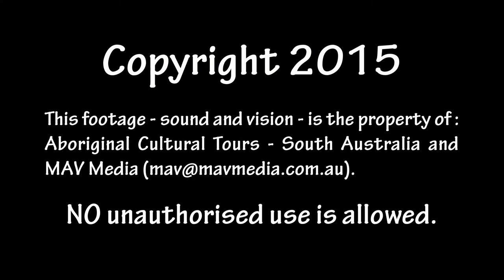Aboriginal Cultural Tours South Australia - Cultural and Green Tourism in Australia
Cultural Tours & Green Tourism Australia
Aboriginal Cultural Tours SA